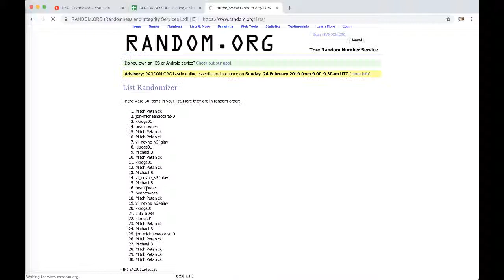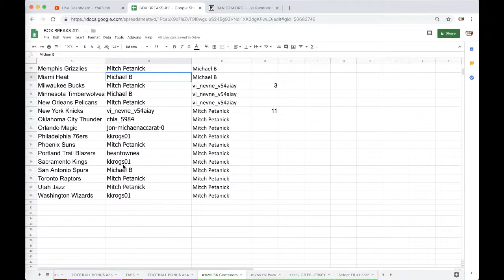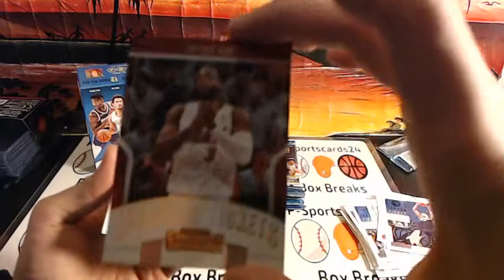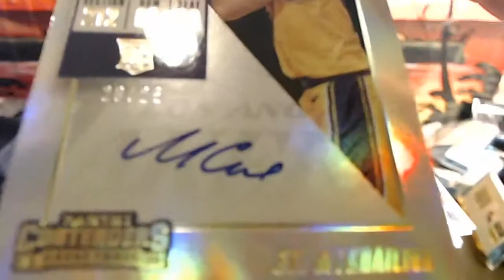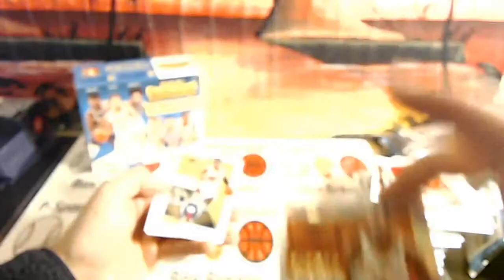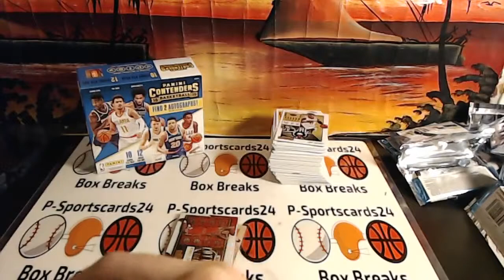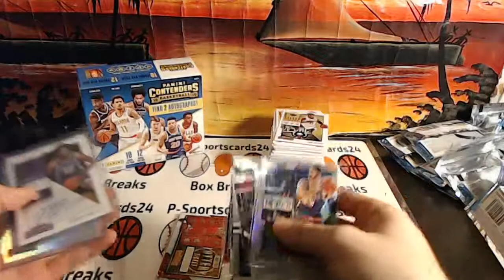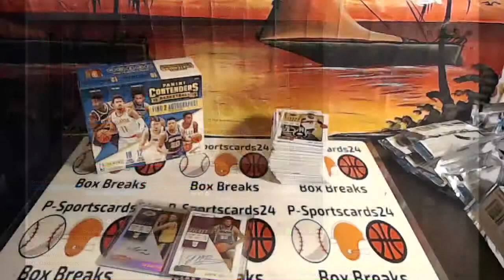Break #1695 - 2018 Panini Contenders Basketball LIVE Box Break - 2 AUTOS